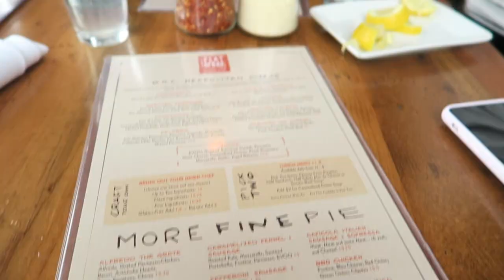BABY'S FIRST NEW YEARS EVE! | Day in the Life with a 4 Month Old!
NYE with a 4 month old is way different than previous years but still 100% more fun!

Sofie Giraffe Teether

Canon G7X
Apple MacBook Pro
iMovie Editing
PicMonkey